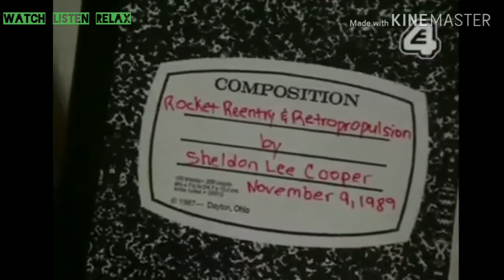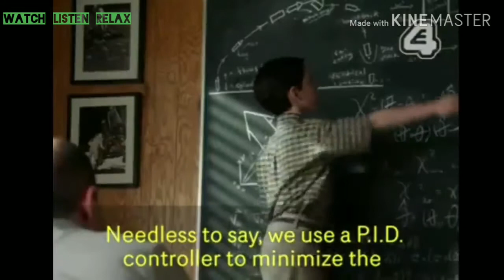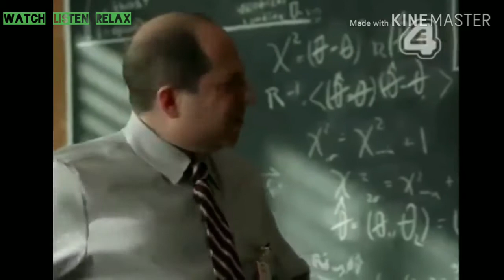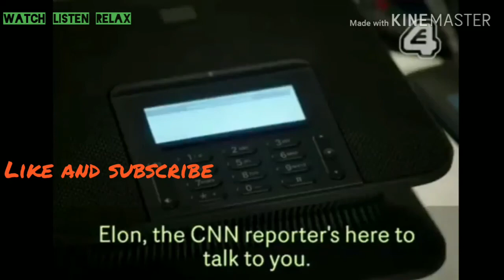Sheldon learns to lie & Sheldon goes to NASA [Young Sheldon]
Sheldon finds out about his older brother cheating on a test and takes advantage of what he learned from it.

Sheldon goes to NASA to prove a point.

Watch...

Friendly Invitation
☆Head-Start Reading. If you want your child to get ahead in school and become successful.

Video content Copyrights belongs to Warner Brothers Studios. Video is meant for entertainment only.